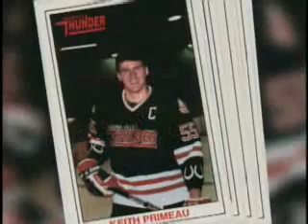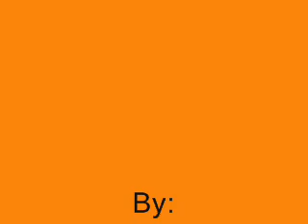Keith Primeau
Video tribute to one of the greatest Flyers ever, Keith Primeau.